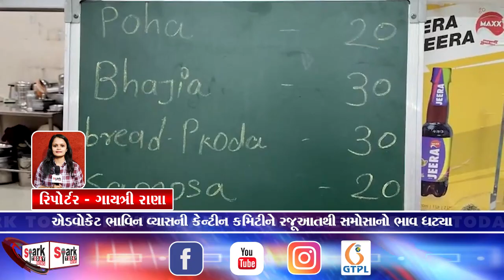એડવોકેટ ભાવિન વ્યાસની કેન્ટીન કમિટીને રજૂઆતથી સમોસાનો ભાવ ધટ્યા 2023 | Spark Today News Vadodara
એડવોકેટ ભાવિન વ્યાસની કેન્ટીન કમિટીને રજૂઆતથી સમોસાનો ભાવ ધટ્યા